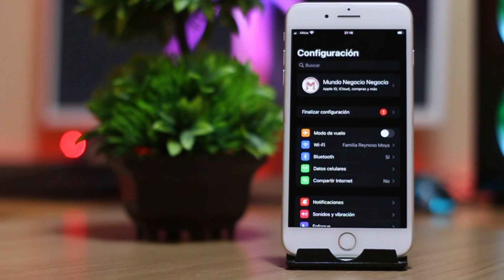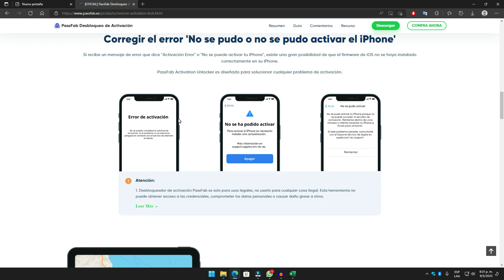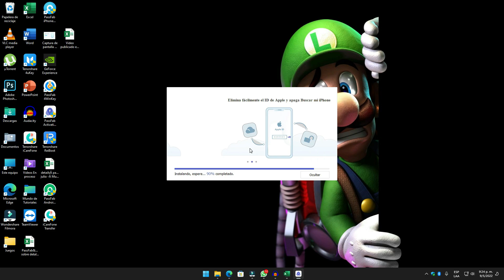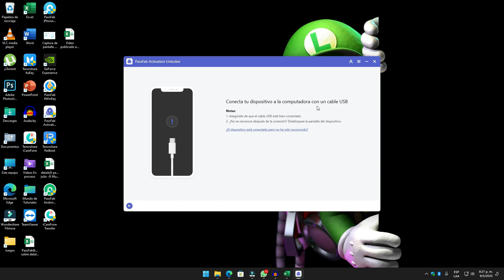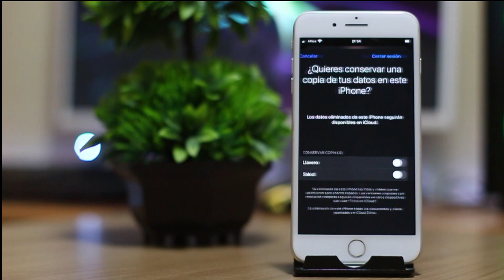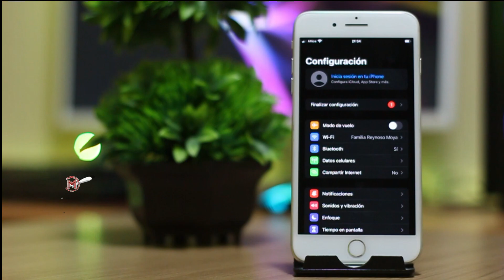✅😱COMO ELIMINAR LA CUENTA DE APPLE ID SIN CONTRASEÑA |SUPER FACIL 2022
PassFab Activation Unlocker es la opción mejor para eliminar el apple id. Hay versión de Windows y de Mac.